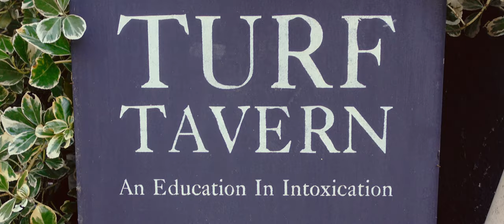Hiking the Thames Path 🇬🇧 (295 km) and Graduating in Oxford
I walked the length of the Thames Path and stopped in Oxford to attend a graduation... 😉 The Thames Path is a National Trail that runs along the banks of the eponymous river from its source near Kemble in Gloucestershire to the Thames Barrier in London over around 180 miles/294 kilometres (officially).

My stats for this trip:
- 319 kilometres
- 967 metres of elevation gain
- 10 days of walking
- vast quantities of pub grub.